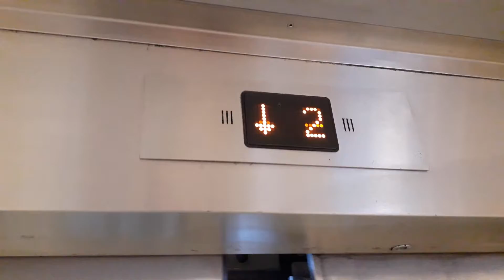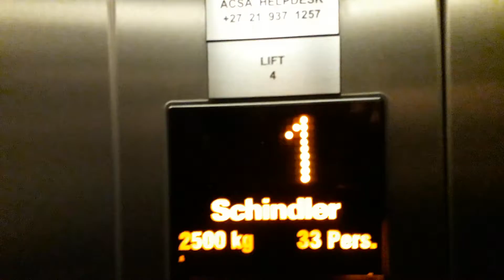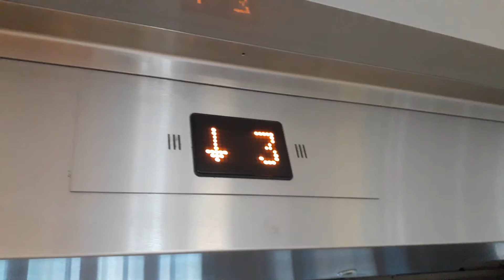Glass Schindler EuroLift at Cape Town International Airport in Cape Town, South Africa